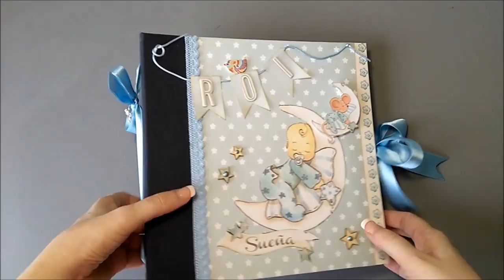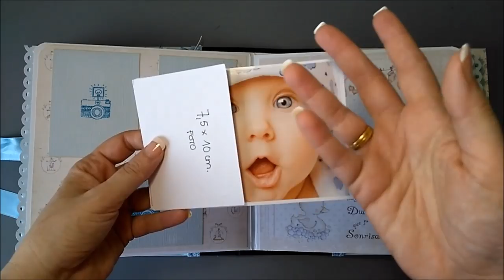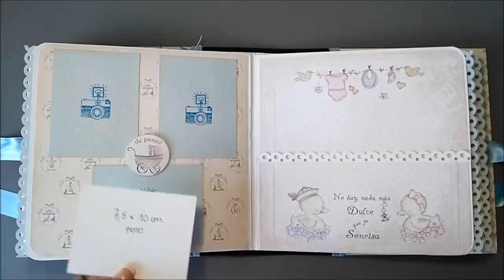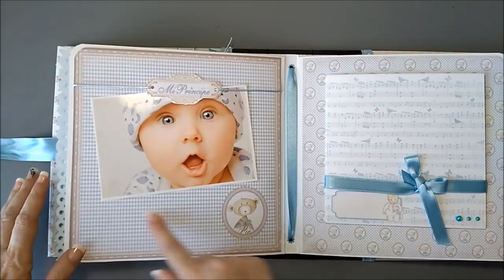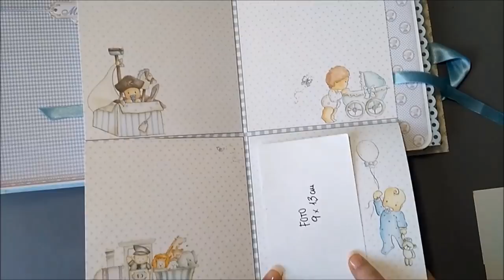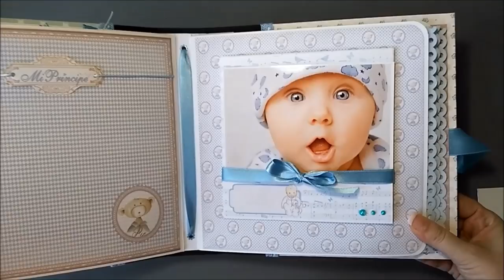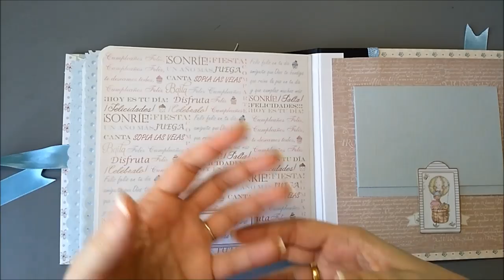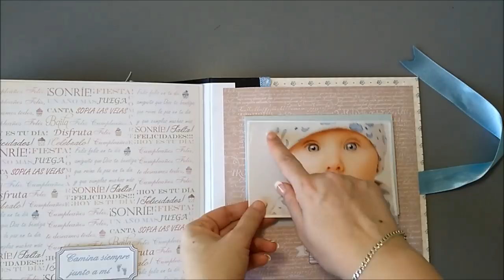Album Scrap primer año bebé niño Baby Boy Minialbum Scrapbooking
Álbum Scrap primer año bebé niño Baby Boy Minialbum Scrapbooking medidas 22*22cm, con papeles de dayka. Enucdernación en espina. Vídeo inspiración. Espero que os guste!